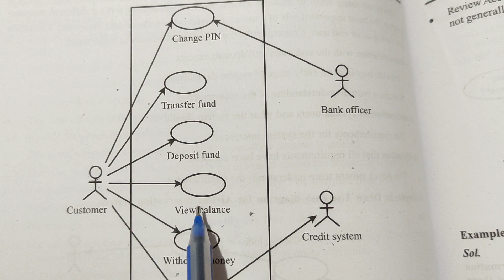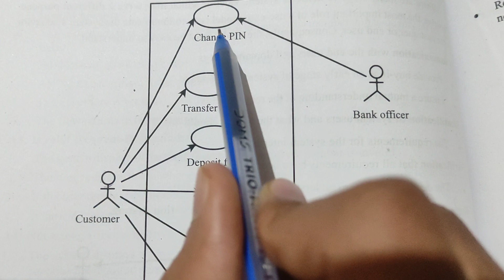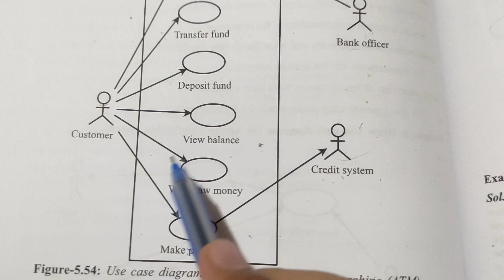Usecase Diagram in UML diagrams | Software Engineer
Software Engineer| UML diagrams